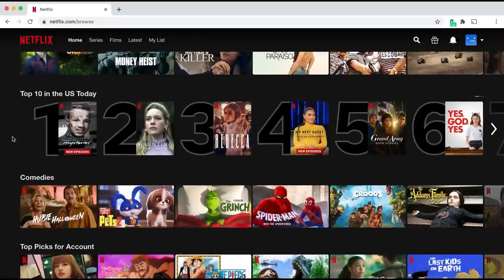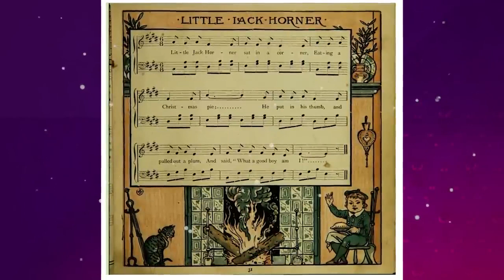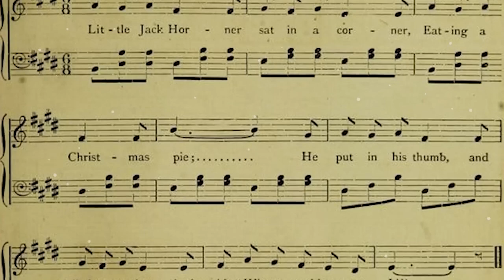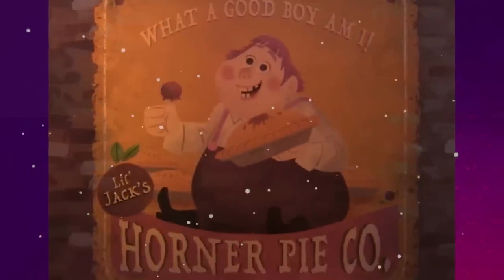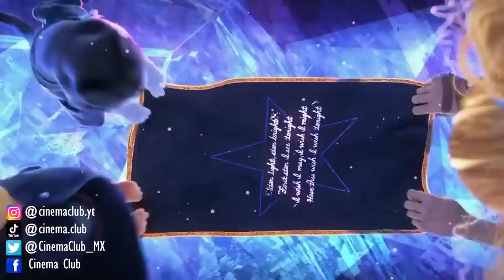La HISTORIA de JACK HORNER LA ENCICLOPEDIA DEL MAL 🥧🦄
aquí os traje otra historia de la enciclopedia del mal sobre el gordo jack horner así como majin boo de dragon ball super, no mentiras es el de gato con botas: el ultimo deseo para ustedes